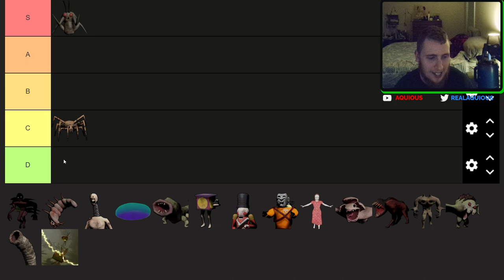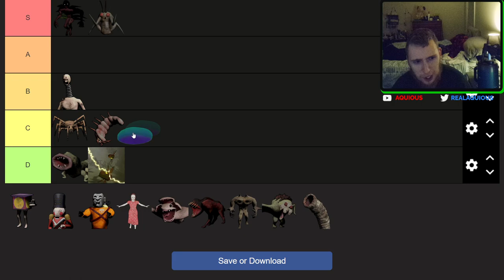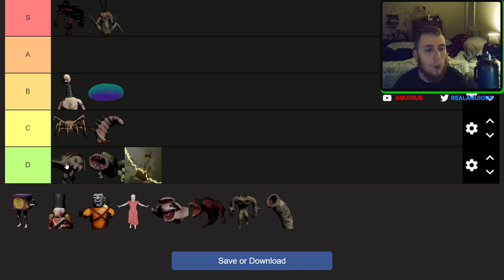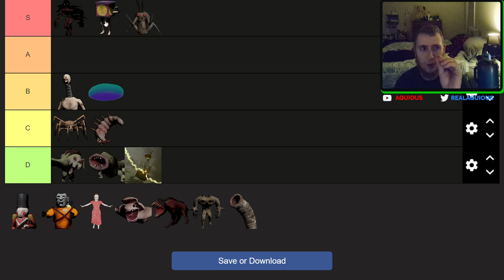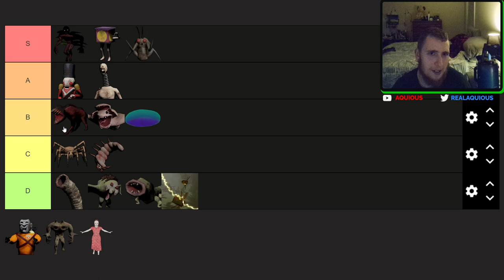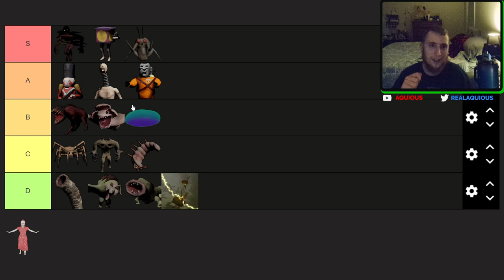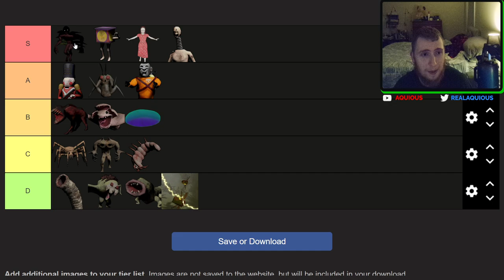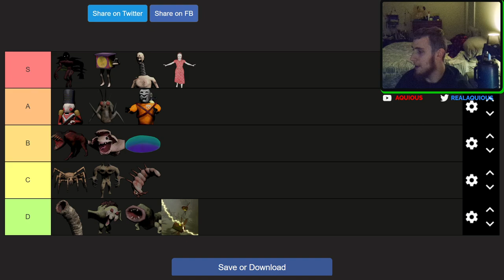The Ultimate Monster Tier List | Lethal Company